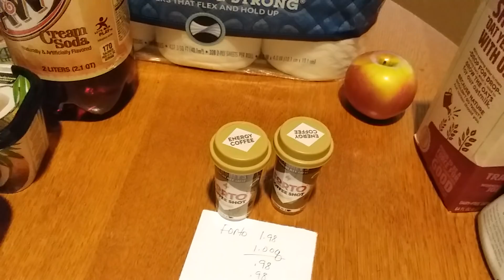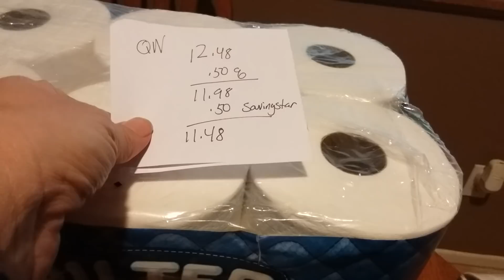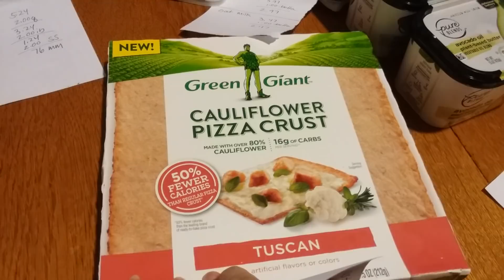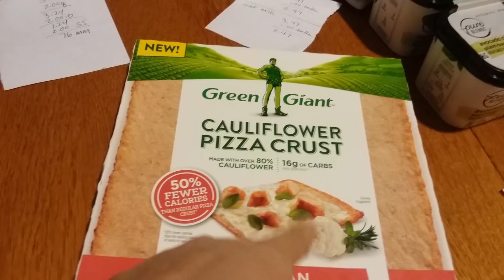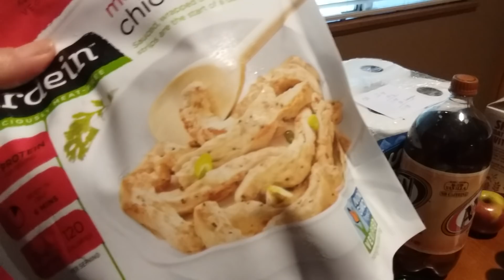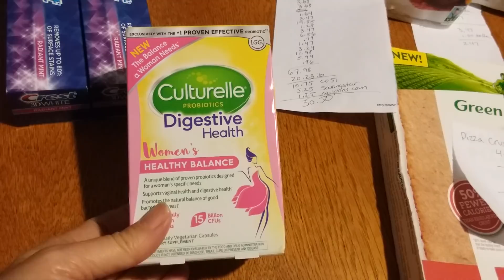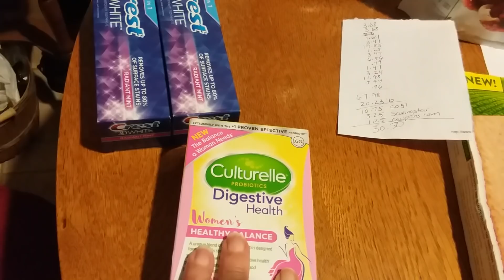Super Awesome WalMart,CVS and Walgreens Haul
Deal Shopping